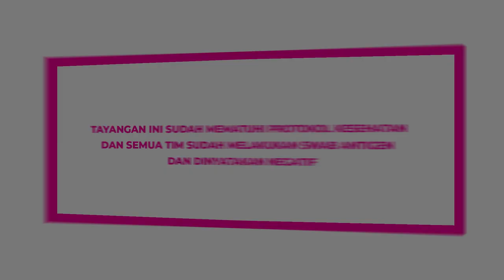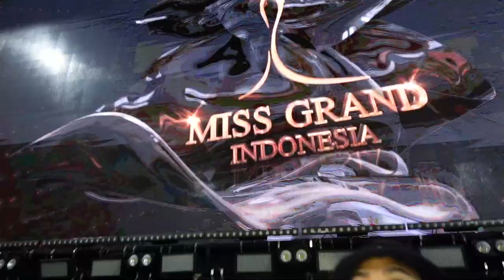SERUNYA PERSIAPAN PRESS CONFERENCE MISS GRAND INTERNATIONAL 2021!!!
Hallo, Gemeser!!

Wohoo!! Hari ini adalah hari yang paling aku tunggu-tunggu loh, Gemeser!! Yupp, apalagi kalau bukan Press Conference Miss Grand International 2021. Lewat acara ini, aku mengantarkan salah satu Queen kesayangan aku, Sophia Rogan menuju Miss Grand International 2021 nanti. Nah, hari ini aku juga akan tunjukkin bagaimana serunya persiapan aku, Sophia Rogan, sampai tim yang bertugas sebelum acara dimulai. Seru banget pokoknya!!

Yuk, daripada penasaran,  langsung aja cusss nonton videonya sampai akhir.